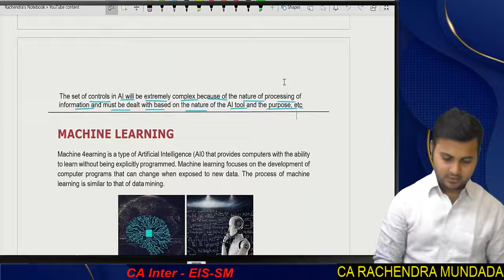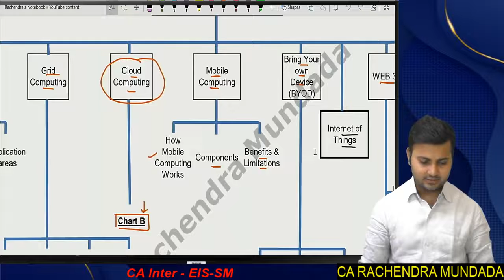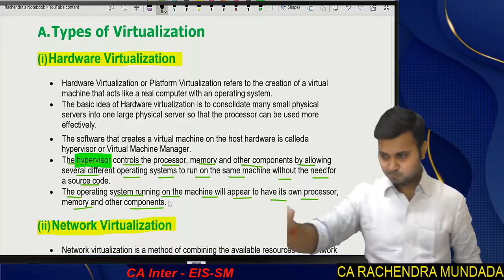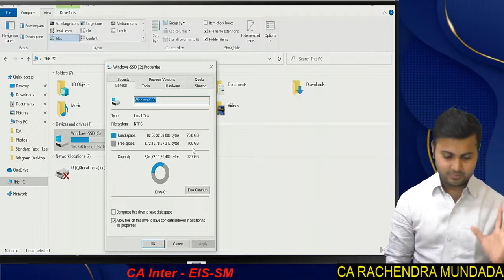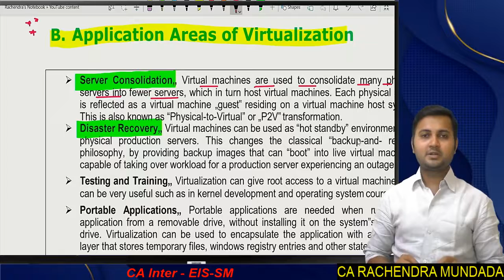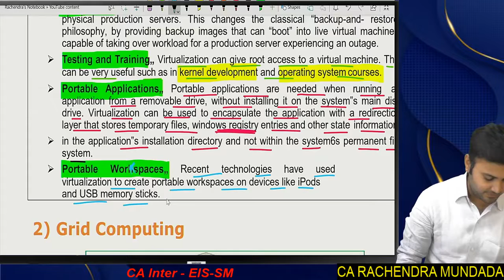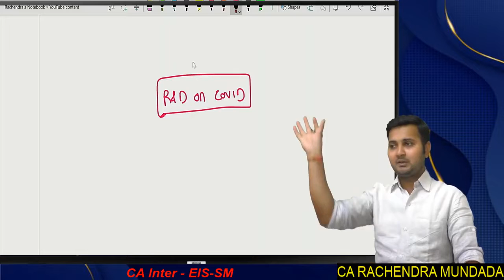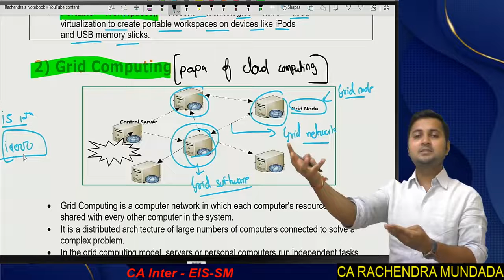CA Intermediate | EIS-SM | For Nov 22 Batch | Lecture 8 | By CA Rachendra Mundada